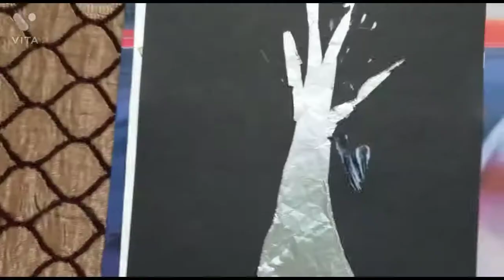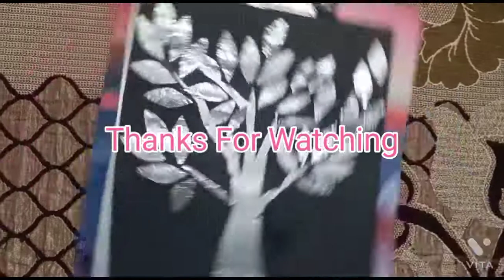Drawing with aluminium foil/making beautiful tree with aluminium foil